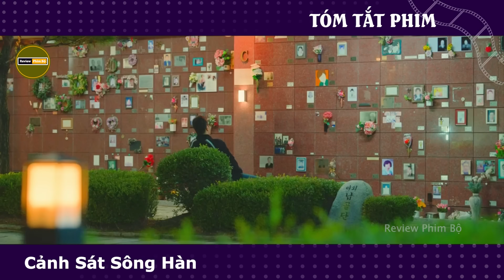[Review Phim] Cảnh Sát Sông Hàn - Bản Full | Ông cháu ăn chơi xong Báo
Tóm Tắt Phim : Cảnh Sát Sông Hàn (Han River Police) là một bộ phim thuộc thể loại hành động Hàn Quốc do Kim Sang Cheol đạo diễn. Câu chuyện xoay quanh cảnh sát Han Doo Jin và cuộc chạm trán đầy kịch kính trong quá trình truy bắt tội phạm.
Review những bộ phim hay nhất của Marvel